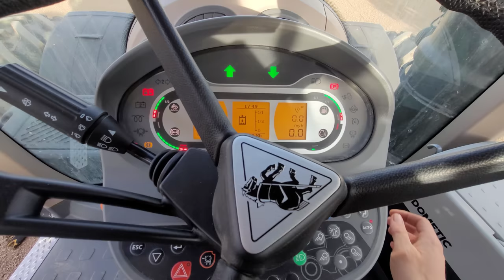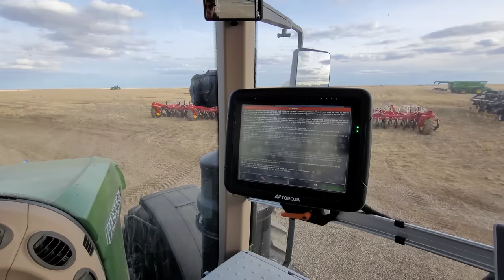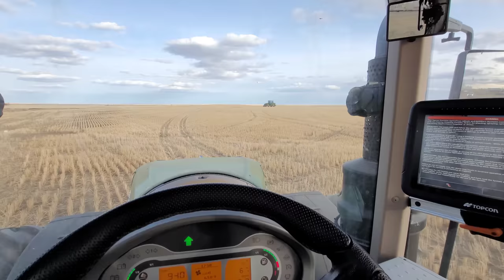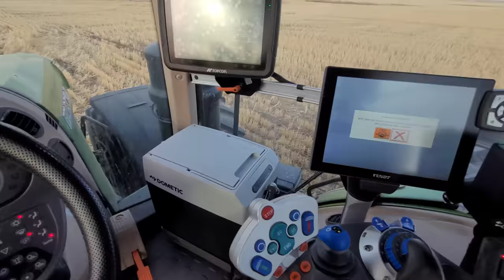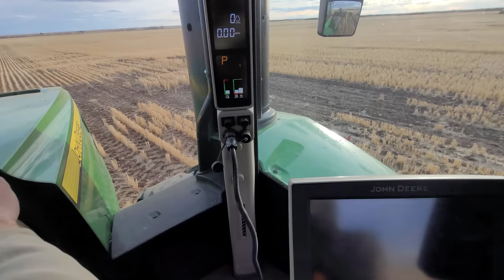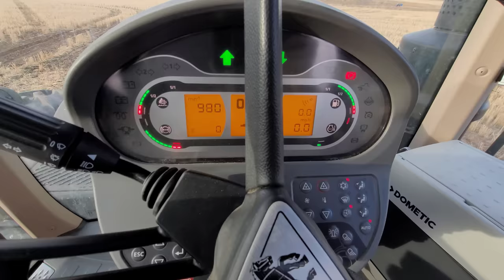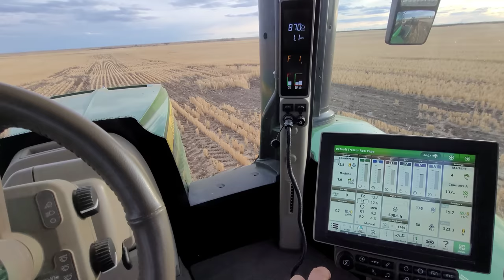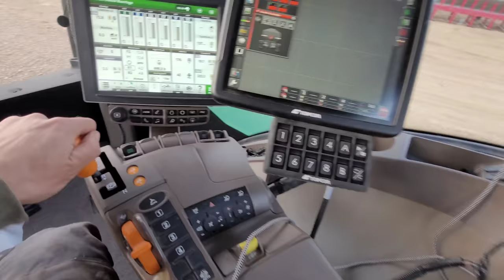1050 vs 9620rx - Round 1 of some fun! 😂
** Just some pre-seed fun under the sun! 🙂😂
Yes, I know this is not a fair representation of each tractor, and yes I know we could have done better with the pull out, that's why I said "round 1" 👌

** And No this is not hard any thing other than the strap haha... So let the games begin!

** The Rx is weighing in around that 65,500lbs give or take

** And the Fendt is weighing in around 57 - 58,000 lbs roughly..

*** Also feel free to check out our website to learn a little more about us and check out our merchandise line - which we are currently sold out due to the overwhelming support from you guys! 🙂

We have lots of ideas.. We just have farm first... Farming will always come first. Sorry. Haha 🙂